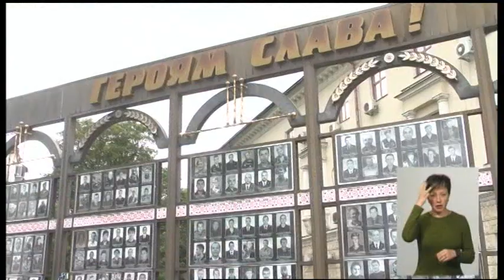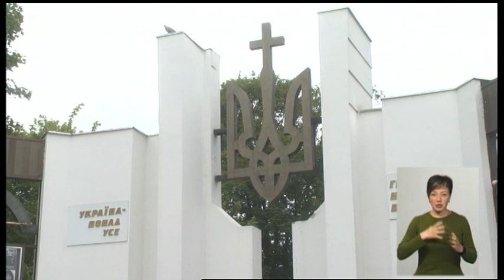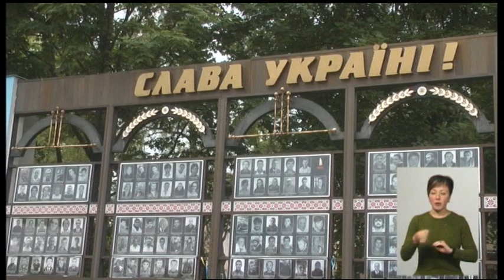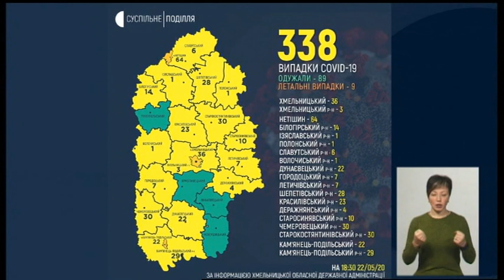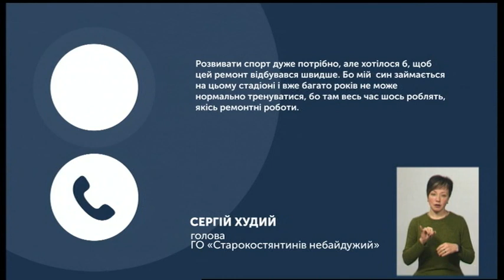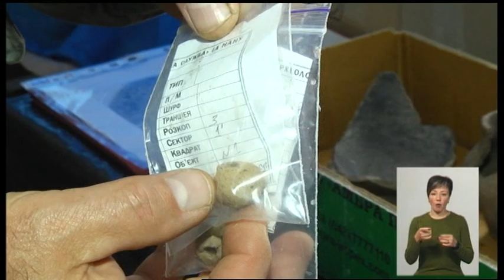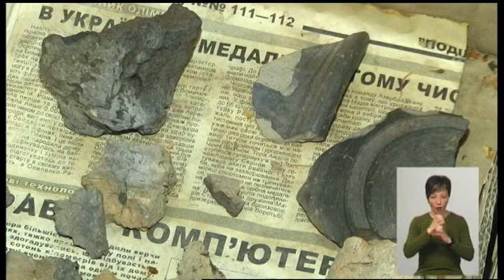22.05.2020. Новини. 19:00